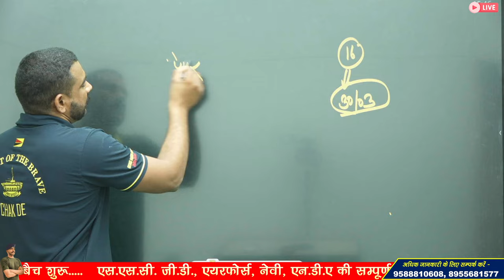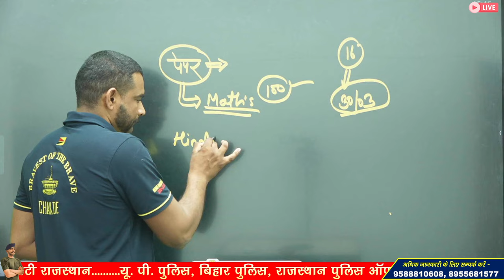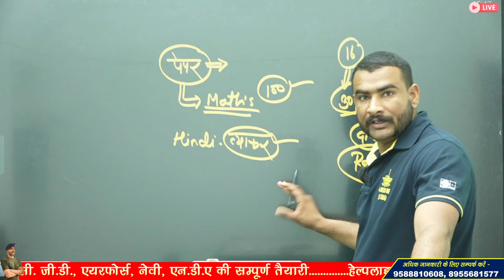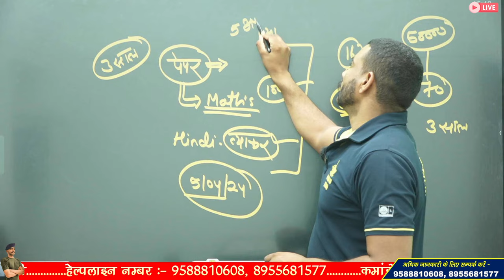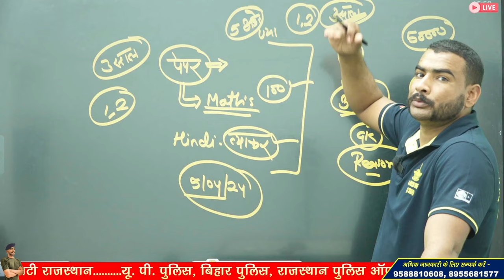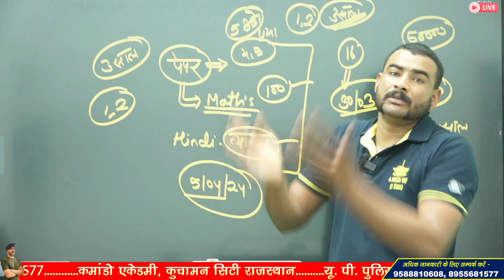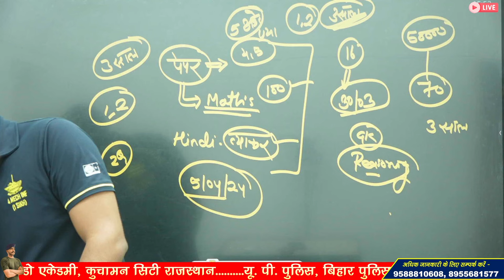ssc gd cut off 2024 || सब Record टूट जाएँगे इस बार !